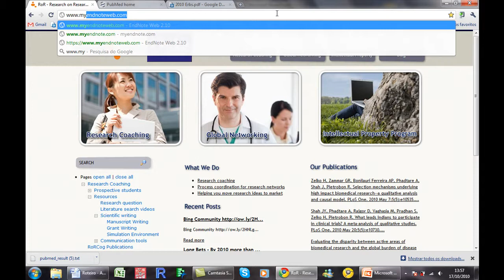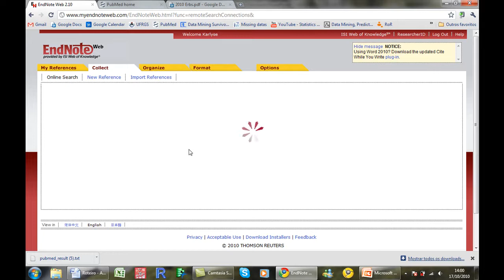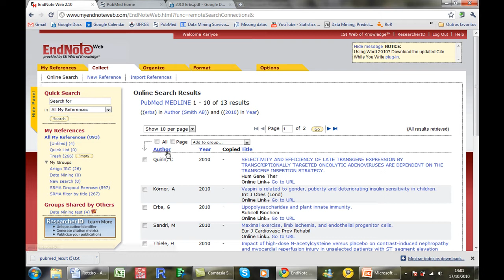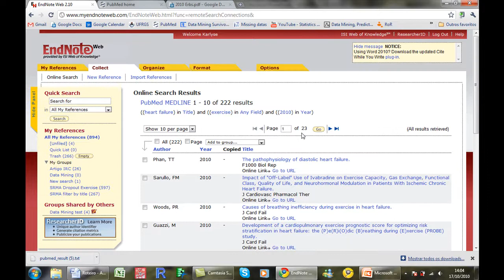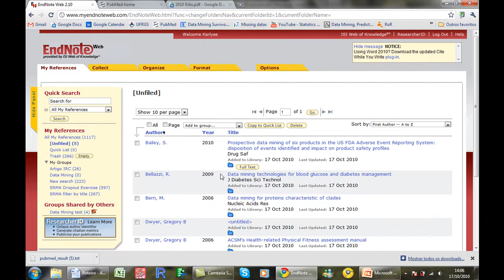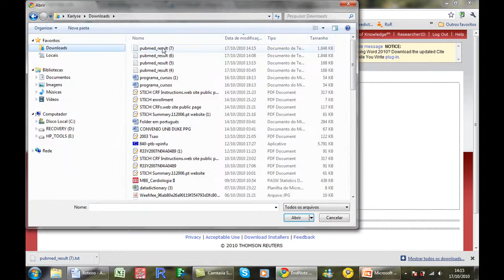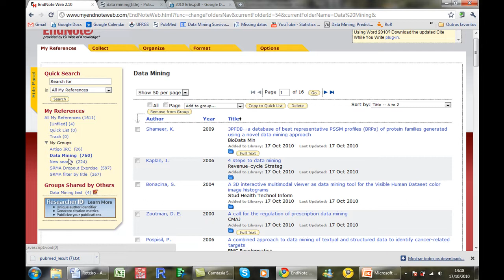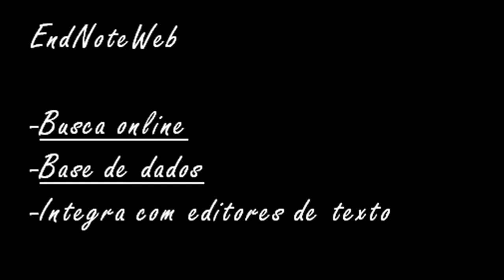EndNote Web 1: How to add, view and organize references (Portuguese)